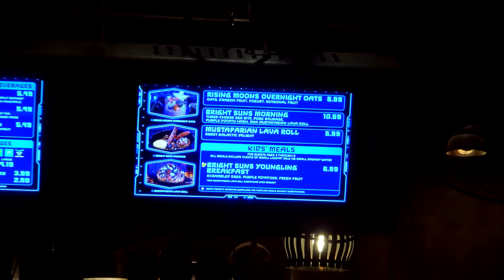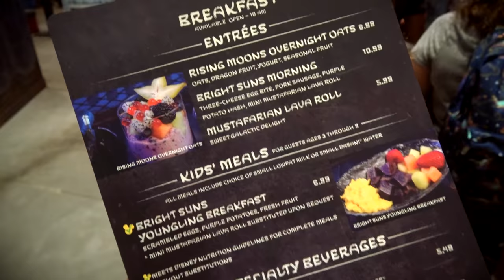Best breakfast at Galaxys Edge? | Disneyland 2019-06-29 Pt. 2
We haven't had a chance to eat much of the food at Galaxys Edge, so we used our first trip to Black Spire Outpust since the land opened to the general public as a chance to try our first breakfast on Batuu.  At Docking Bay 7 we found the "Bright Suns Morning" breakfast for $10.99.  Three-Cheese Egg Bite, Pork Sausage, Purple Potato Hash, Mini Mustafarian Lava Roll.  Delicious!

Special thanks to our Producers:
Evan Layton
Cameron Wood
Jennifer Bunce Joseph
Steve Fawkner